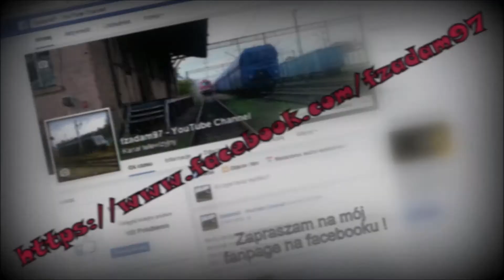[ERS Railways, DBSRP, Transchem Włocławek] Siemens i Bombardier | Zbąszynek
Na poniższym filmie przedstawiony został przejazd 3 składów przez stację w Zbąszynku. Lokomotywy prowadzące to:
0:15 - E189 203 ze składem platform przystosowanych do przewozu naczep do tirów wraz z platformami na kontenery.
3:45 - Traxx E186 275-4 ze składem cystern spółki Transchem Włocławek.
6:17 - X4EC-050 wraz z zestawem kolorowych kontenerów.
Pozdrawiam serdecznie miłych mechaników oraz wszystkich MK :-) !
Zapraszam na mój fanpage na facebooku:
Następnie zachęcam do odwiedzin strony Kolejowa Zielona Góra na facebooku:
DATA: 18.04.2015